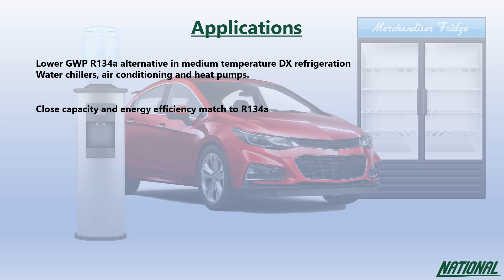A Guide to Refrigerants - R513A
Dean & Wood - National Refrigerants

In this short guide, Simon Ravenscroft​ from National Refrigerants takes us through the refrigerant R513A - including its composition, Global Warming Potential, suitable applications, performance comparison and energy efficiency.

This guide is one of 19 available on our YouTube channels.
For more information on refrigerants, please don't hesitate to contact a member of the Dean & Wood team.

The UK’s leading supplier of premium refrigeration & air conditioning equipment.